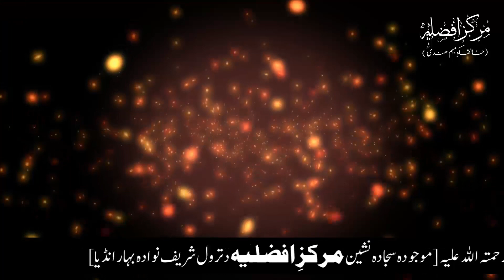Imam Mahdi (as) Aur Zamana e Akhir || By Ameer Afzaly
Imam Mehdi (as) Aur Zamana e Akhir || By Ameer Afzaly (Tashreeh Meraj Afzaly)

India.

Tashreeh of this Poetry :

کھلے جاتے ہیں اسرار نہانی،
گیا دور حدیث لن ترانی،
ہوئی جس کی خودی پہلے نمودار،
وہی مہدی، وہی آخر زمانی۔
علامہ اقبال ~
Khule Jate Hain Asrar e Nihani.
Gaya Dour e Hadees e Lan Tarani.
Hui Jis Ki Khudi Pehle Namoodar,
Wahi Mehdi , Wohi Akhir Zamani.

👉Tahreer e Hidaayat All Videos

Imam Mehdi ,
Zamana e Akhir ,
Akhir Zamani ,
khule jate hain asrar nihani ,
allama iqbal imam mehdi ,
allama iqbal poetry tashreeh ,
Ramooz e Khudi ,
امام مہدی ,
इमाम मेहदी ,
By Ameer Afzaly ,
Sharah Meraj Afzaly ,

NO COPYRIGHTS

THANKS